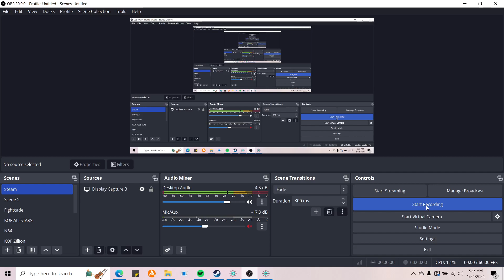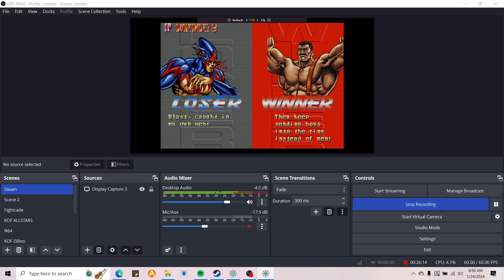Ring Of Destruction Fightcade Ft5: Leoluch vs FIL